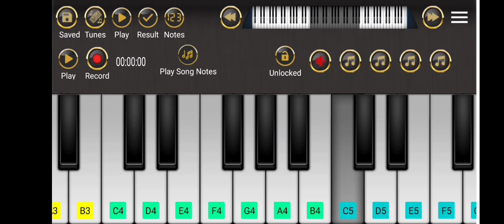kora kagaz tha ye man mera song's piano tutorial on piano master mobile piano